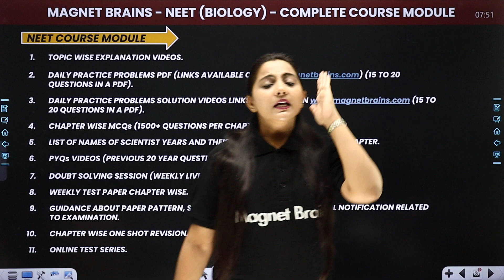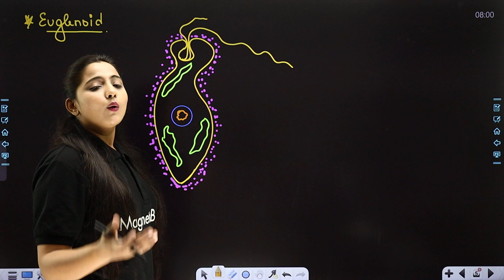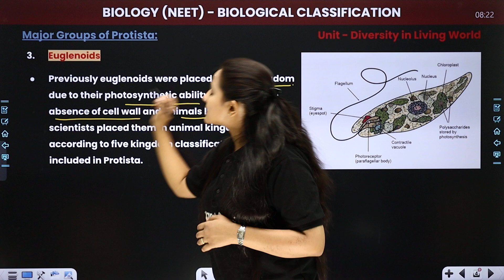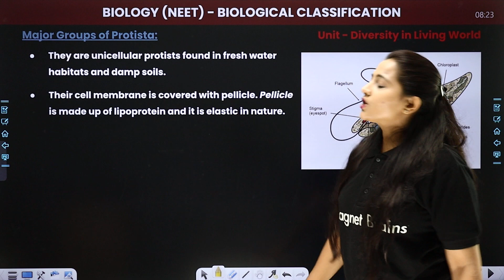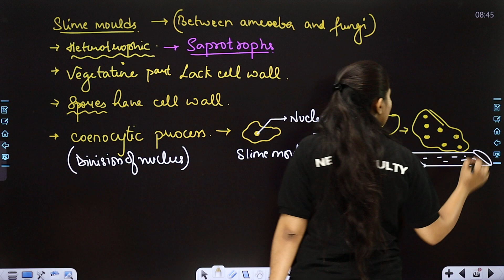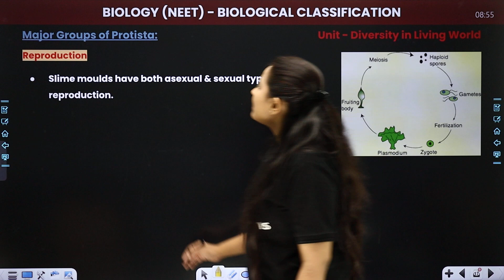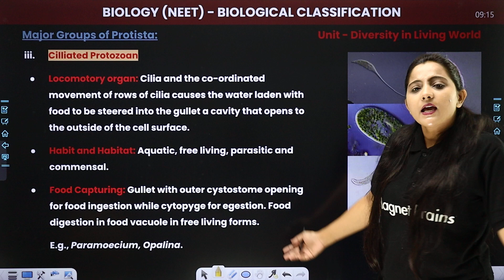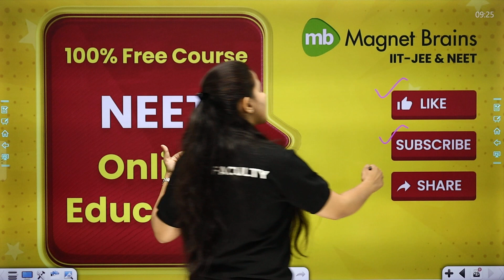Kingdom Protista (Part 2) | Biological Classification - L10 (Concepts) | NEET Biology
✔️ Course: NEET
✔️ Subject: Biology
✔️ Chapter: Biological Classification
✔️ Topic Name: Kingdom Protista (Part 2) | Biological Classification - L10 (Concepts) | NEET Biology
✔️ Topics Covered In This Video (Dr. Ritika ma'am): Discussed lecture 10 in detail about Kingdom Protista (Part 2) from the chapter Biological Classification.
0:00:00 Inttroduction
0:00:56 NEET Course Module
0:05:20 Major Groups of Protista